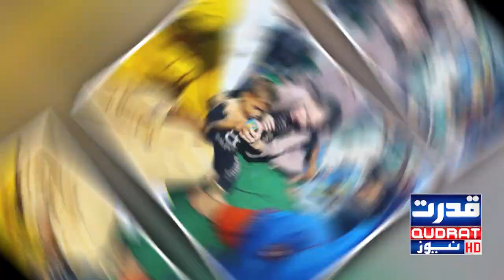Angelina came to help the flood victims in Pakistan, but the actors here are busy in Awards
Angelina came to help the flood victims in Pakistan, but the actors here are busy in sightseeing spots! Sharmila Farooqui showed a mirror to showbiz personalities
پاکستان میں سیلاب زدگان کی مدد کے لئے انجلینا آگئیں لیکن یہاں کے اداکار سیر سپاٹوں میں مصروف! شرمیلا فاروقی نے شوبز شخصیات کو آئینہ دکھا دیا